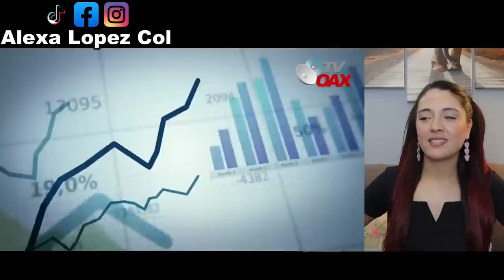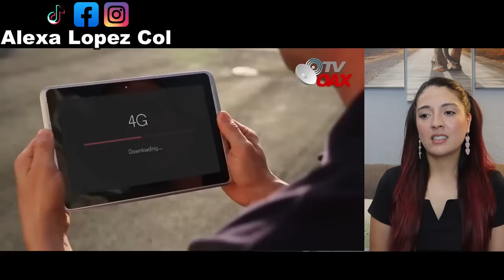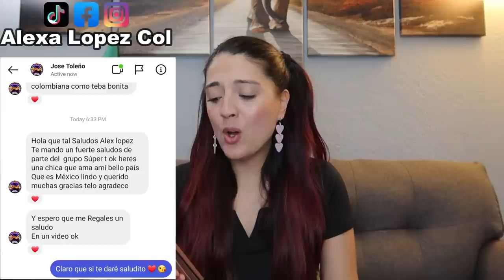Internet y Telefonia para todos, AMLO lo vuelve a hacer, esta vez llegara a zonas rurales!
Concesionarios tiemblan con la Nueva compra de AMLO Internet y Telefonia llegara a zonas rurales. AMLO compra Empresa de Telefonia e Internet "ALTAN REDES".